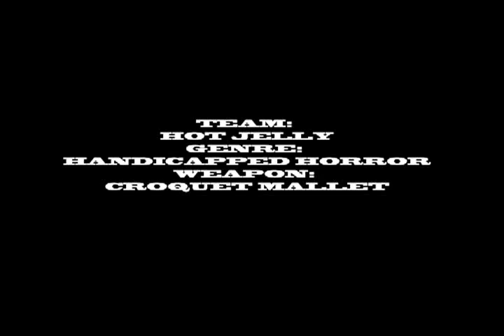FLESH LOVE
Flesh Love is a cannibalistic psychosexual drama about an idealistic young couple who dream of achieving uppercrust elite doctor/lawyer success, but begin to spiral into cannibalism and decadence. Their hunger for achievement turns into morbid munchies as their dreams unravel. A cautionary tale for those who dream too big!